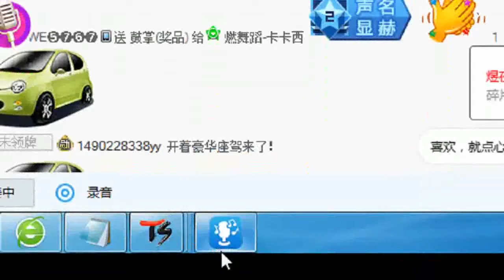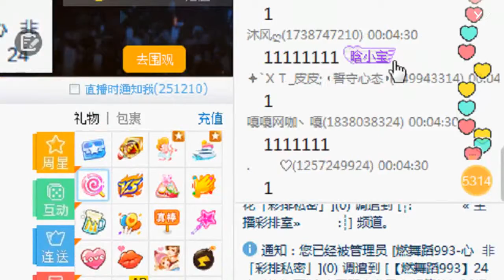YY LIVE 燃舞蹈 卡卡西 -《燃舞蹈》（Artists Singing・Dancing・Instrument Playing・Talent Shows).mp4